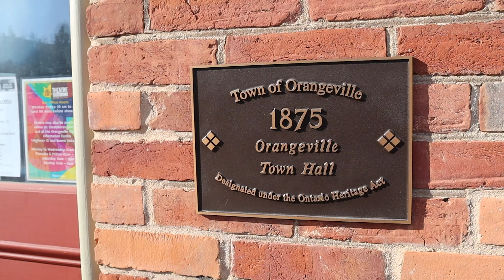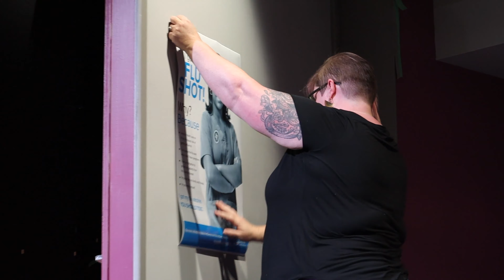Road to the Royal - Theatre Orangeville